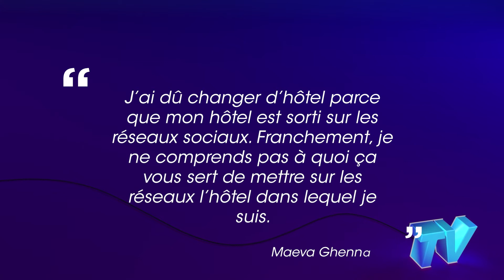Maeva Ghennam : avant le début du tournage de LMvsMonde5, elle en dit trop